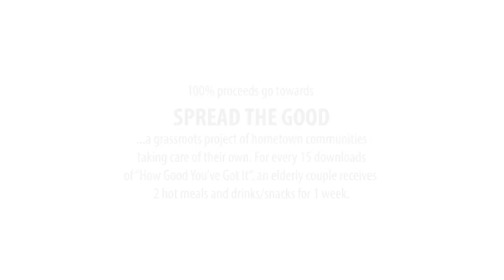How Good You've Got It - Jerrod Medulla & Mark Powell (Official Music Video- Covid19 Relief)